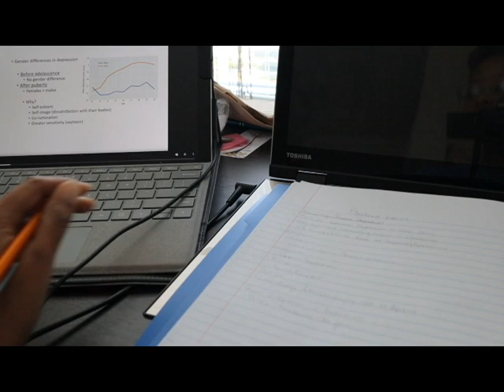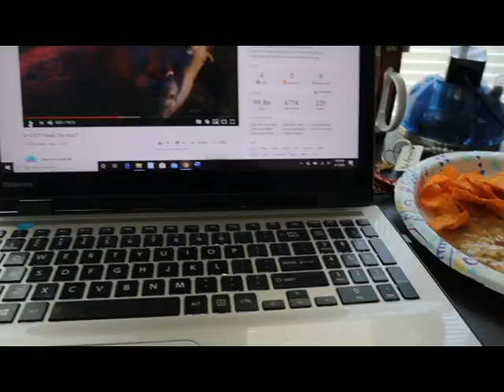Quarantine Vlog (End of School and Packing)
Comment what you have been doing during this quarantine